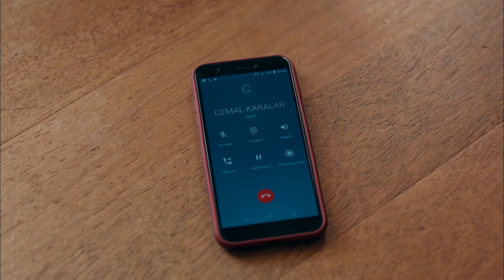Помоги мне! - Дорогое прошлое | Sevgili Gecmis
Дорогое прошлое

Однажды три сестры, которые выросли, не зная о существования друг друга, получают загадочное письмо и встречаются на свадьбе одной из них. На свадьбе они попадают в необычную ситуацию, которую не ожидали. Три сестры, одна из которых музыкантка, другая врач, а третья владелица огромных виноградников, после той ночи, по стечению обстоятельств не могут покинуть красивый эгейский городок Гюнешли Бахче и вынуждены жить вместе. Это вынужденное обстоятельство, которое возникает в кризисной ситуации, постепенно уступает место братству, дружбе и солидарности.

Производство: Process Film
Режиссер: Айдын Булут
Сценарист: Фунда Альп
 Джахиде Эсен Каралар: Эдже Услу
Джемаль Каралар: Эмре Кинай
Ипек Генджер: Севда Эргинджи
Синан Малик: Сечкин Оздемир
Дерен Кутлу: Мелис Сезен
Кенан Сойкан: Бурак Ямантюрк
Азра Йылмаз: Озге Озаджар
Махир Денизхан: Бурак Челик
Чилем Акан: Элифджан Онгурлар